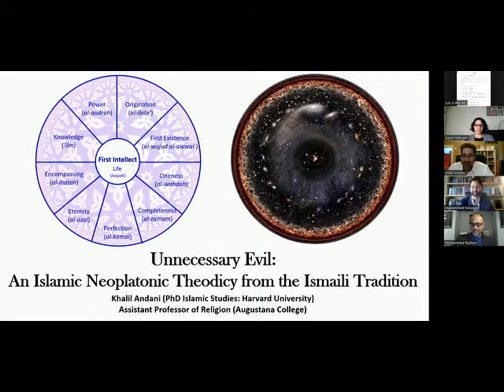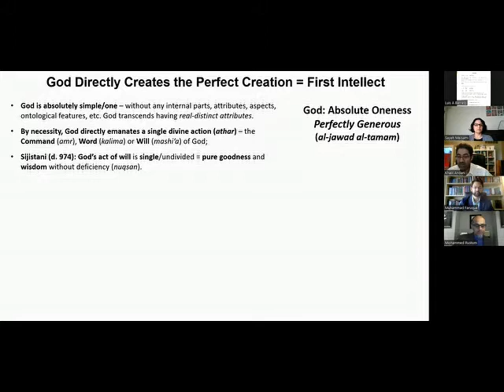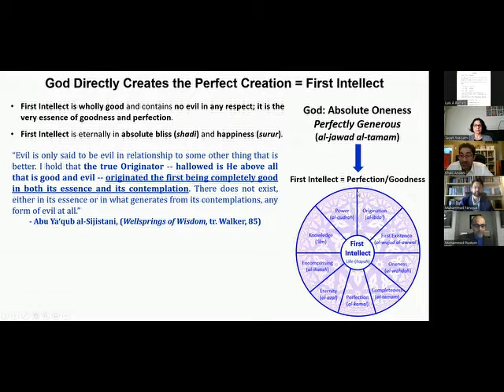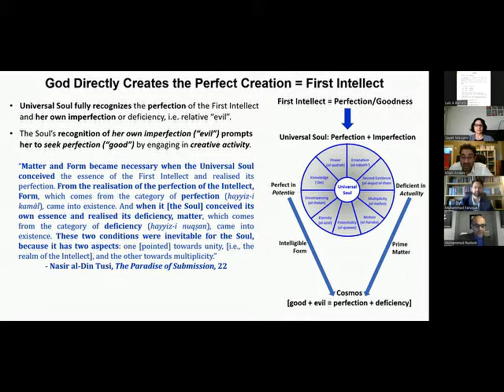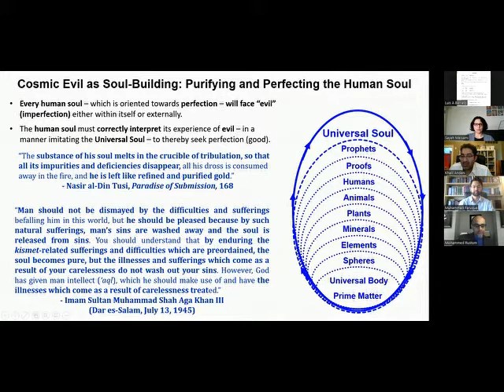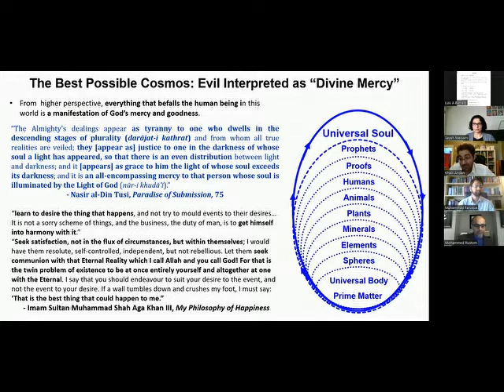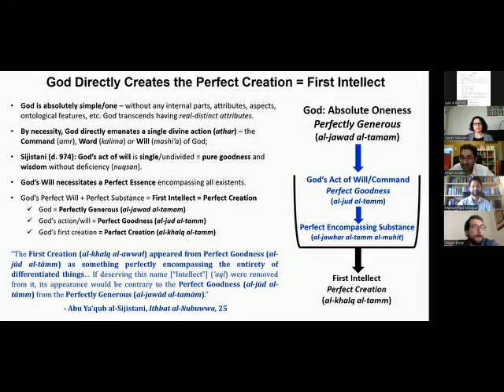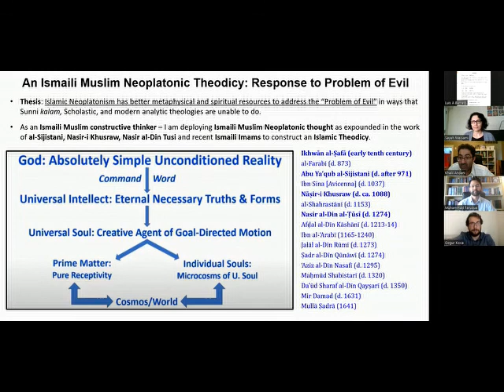Unnecessary Evil: An Islamic Neoplatonic Theodicy from the Ismaili Tradition - Khalil Andani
This paper draws constructively on Islamic Neoplatonic thought from the classical and contemporary Ismaili tradition to present a Muslim theodicy in metaphysical and soteriological terms. According to classical Ismaili philosophers, God directly creates a perfectly good first creation known as the First Intellect – which corresponds to the “best possible world” in modal terms and directly solves the classical problem of evil. The metaphysical root of “evil” is an ontological imperfection that exists within the Universal Soul – which is the proximate effect of the First Intellect and merely the indirect effect of God. This imperfection prompts the Universal Soul to seek perfect goodness by way of goal-oriented action; therefore, the Universal Soul strives to achieve self-perfection by creating the Cosmos. Through the Universal Soul’s creative activity, its potential perfection manifests in the world as goodness, compassion, and justice, while its latent imperfection manifests as corruption, deficiency, and moral evil. The Universal Soul emanates individual souls that strive to become perfect and cleanse themselves of evil. The human soul’s experience of external and internal evil facilitates its recognition of and desire for goodness and perfection – which corresponds to a soul-building theodicy. Accordingly, the medieval Ismaili philosophers and the Ismaili Imam Aga Khan III (d. 1957) explain that the natural calamities endured by human beings due to factors beyond their control present an opportunity for the human soul to purify and perfect itself spiritually. In this way, while evil must be ultimately transformed into perfection, the experience of evils provides occasions for the soul’s spiritual progress.